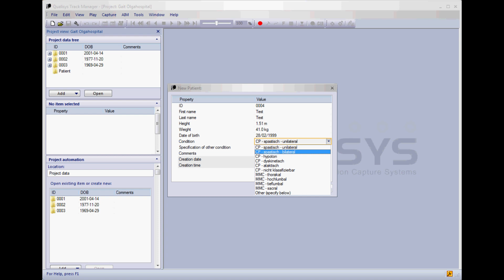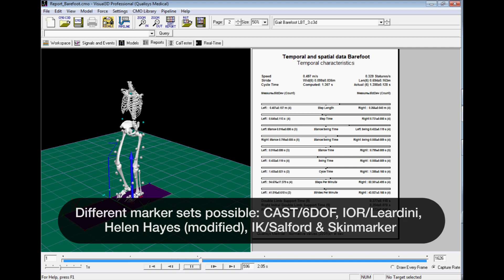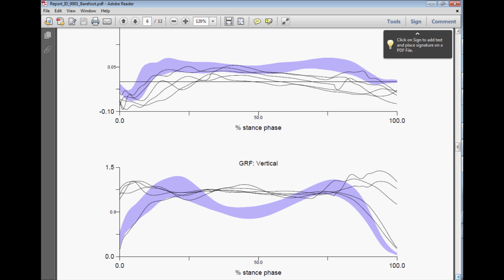Qualisys - Clinical gait package - PAF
The Project Automation Framework (PAF) for Qualisys Track Manager (QTM) is a customisable infrastructure that lets you automate repetitive tasks in your workfow, effectively streamlining the motion capture process for any particular application.

With PAF, reports can be created directly from QTM (e.g. using Visual3D), making it perfect for, but not limited to, clinical applications. PAF is an add-on to QTM that let's you create PAF projects, a special kind of QTM project with extra capabilities.

Predefined packages exist for a number of applications, including gait, golf and baseball. Each package comes with its own analysis and report template, which makes it fast and easy to produce a fnished report.